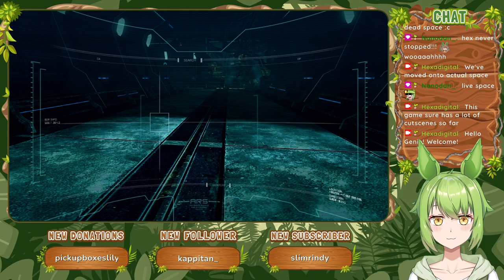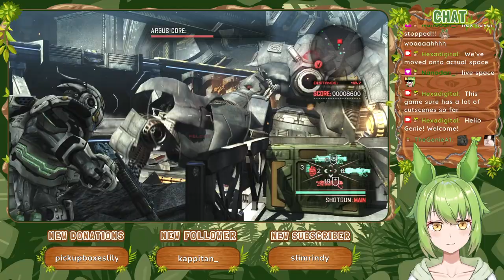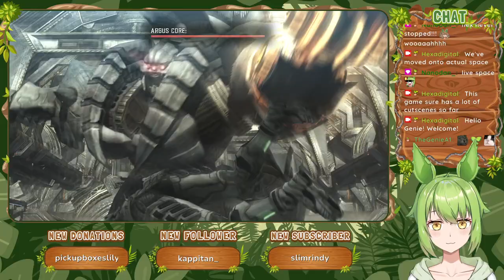Giant [Part 2] :: Vanquish (2010)